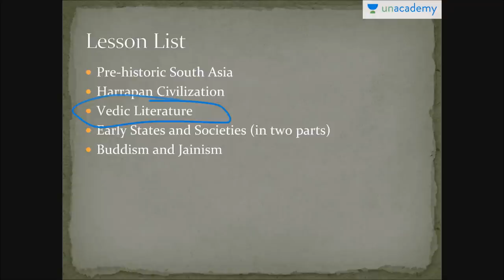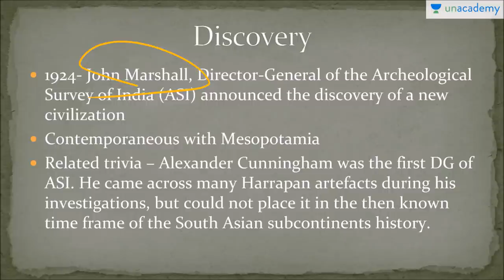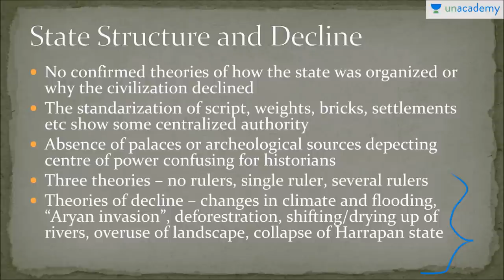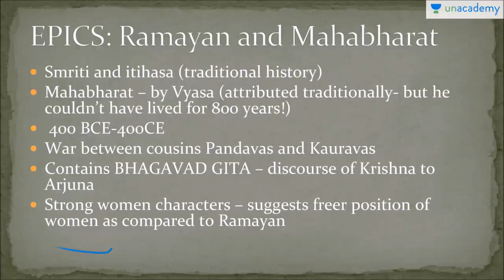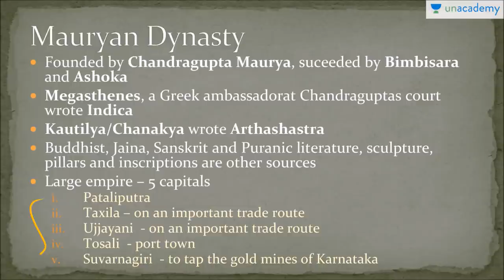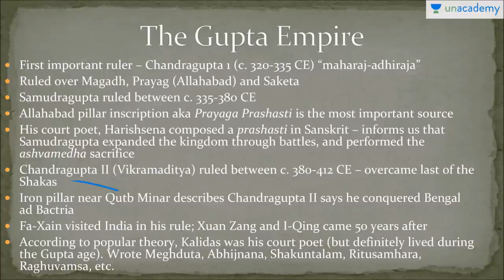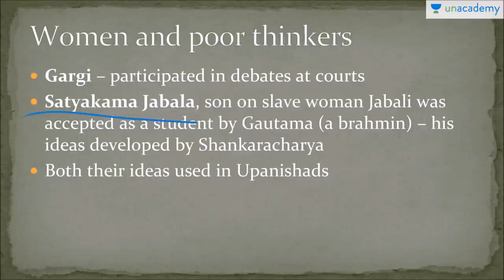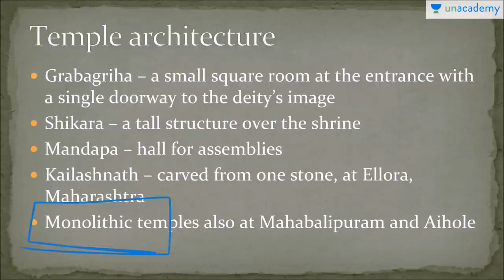Ancient History of India for UPSC/IAS Preparation - NCERT Class 6 and 12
This course will discuss NCERT Class 6 and NCERT Class 12 Part one together. These two books cover ancient Indian history. Ancient History is one among the must read subject to cracking CSE. Understanding The Ancient History is presented by Nandini Maharaj. As the course starts one will gain an introduction to the prehistoric era. Further, one will understand and learn the basic features and the theories related to Harappan Civilization along with the political, economic and social life during Harappan Civilization. The causes for the decline of Harappan Civilization are described next. One will also learn about Chalcolithic and Megalithic Period through this course. The major religions like Jainism and Buddhism are also a part of this course.